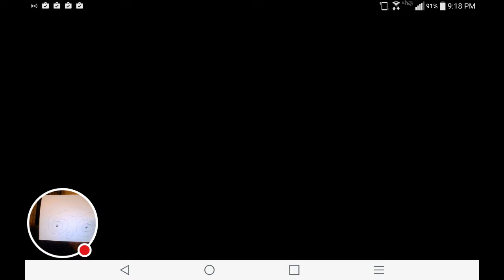My NBA LIVE Mobile Stream